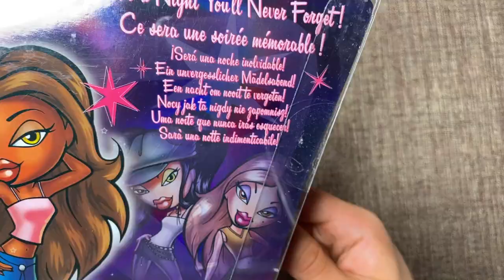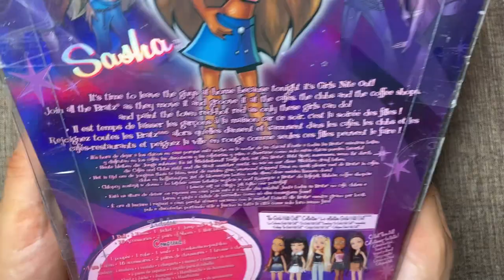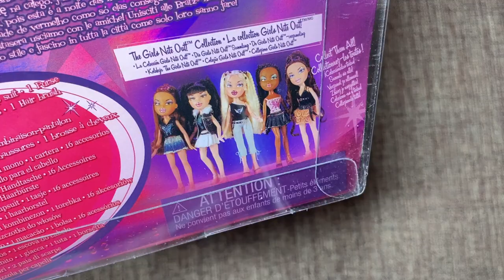NAJLEPSZA LALKA JAKĄ MIAŁEM W RĘKACH? 😱💞